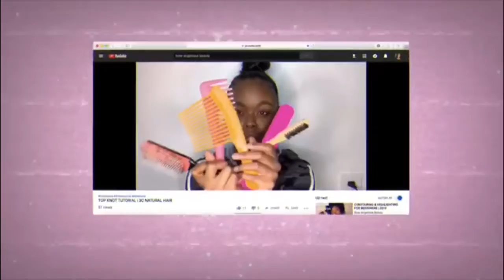NEW INTRO | NajahTaiGraphics (black owned)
WATCH IN HD| BABS. I AM IN LOVEEEE 😭😍
Special thanks to @najahtaigraphics AKA Youtuber Najah Tai for another AMAZING INTRO. Get you oneeee 🔥🔥

NAJA’S INFO
Business IG: najahtaigraphics